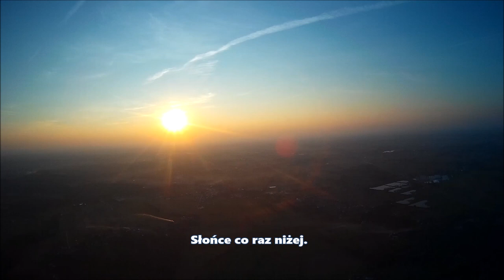UDAŁO SIĘ! Czyli przelot z Brzózy do Kalonki do Wojtka Pierzyńskiego 08.09.2021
Przelot zrealizowany! Z Arkiem od około dwóch lat próbowaliśmy zgrać się w czasie i pogodzie, aby móc polecieć do Wojtka. Wojtek szkolił nas do uprawnień PPG w Gocławiu. Długość trasy nie jest może imponująca, ale chodziło o to aby polecieć nad nowymi miejscami i tak przejść pod strefami aby w nie nie wlatywać zwłaszcza, że nad głową jest strefa TMA EPWA. Uzgodniono z kontrolą obszaru i w drogę. Niestety Arkowi popsuła się łączność więc żeby Arek się nie zgubił po trasie starałem się co jakiś czas czekać na niego robiąc orbitki. Koniec, końców udało się dolecieć do celu i z tego jestem bardzo zadowolony. Do Kalonki przyjechał po nas kolega Krzysztof, który nas zabrał busem do Brzózy. Mi się natomiast przewód od mikrofonu przerwał do nagrywania relacji, więc na szybko podpiąłem zwykły zestaw do telefonu. Myślę, że dobrze wyszło. Dziękuję wam za subskrypcje, zapraszam do komentowania i udostępniania. Pozdrawiam serdecznie. Grzesiek.

Muzyka:

Blusy

BRAVERY - Epic Powerful Cinematic Music Mix | Epic Beautiful Fantasy Orchestral Music